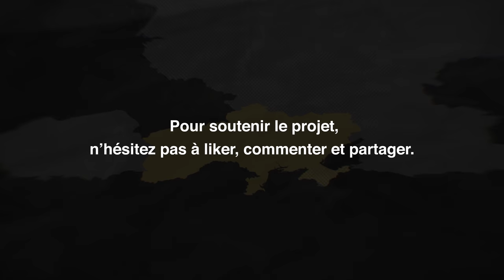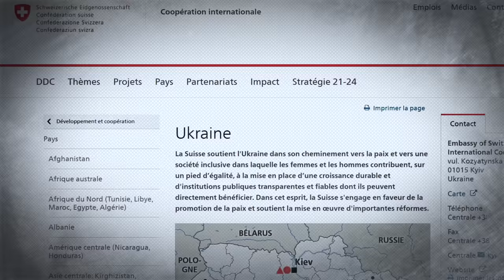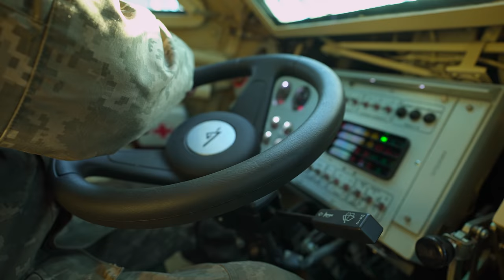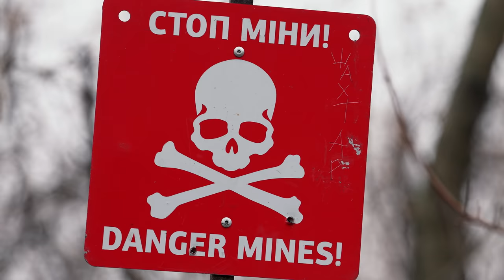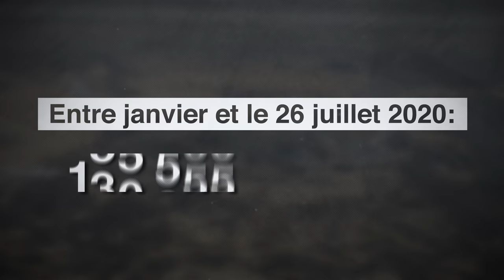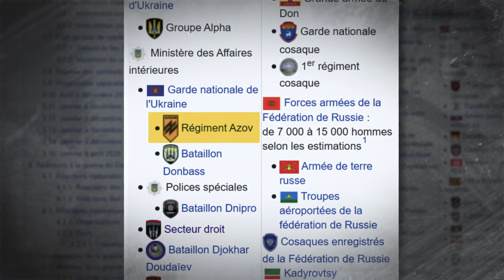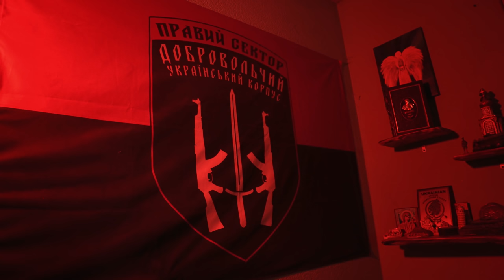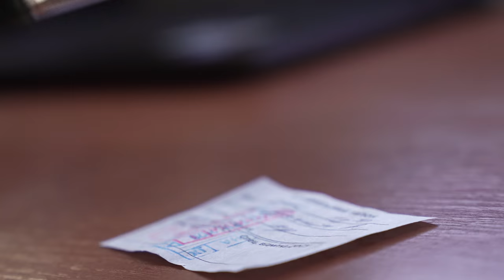La guerre en Ukraine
La seule guerre encore active sur le continent européen.

➜Quelques reportages/documentaire sur la situation

➜Quelques pays qui ne reconnaissent pas l'annexion de la Crimée
la Suisse